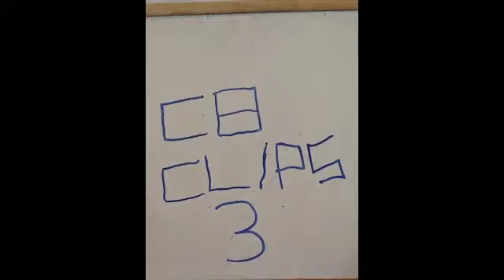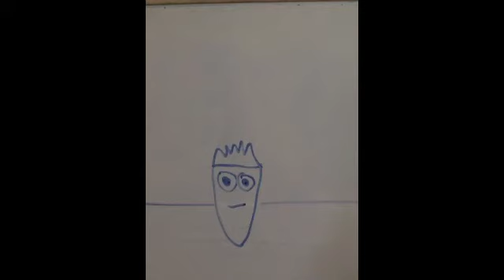CB Clips 3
This is the third episode of CB Clips. An animated series on the CharlieBramps channel where absolutely anything could happen. Personally I think that this second one is better than the first. I'll tell you something quickly before you watch it; It includes Simon Cowell at the end of it! Anyway I hope you ENJOY!
To see more of this spectacular amazing channel, all you have to do is If you want to get all of the latest videos from this channel once they're uploaded, and you want to Subscribe, then all you have to do is click right ENJOY!!!